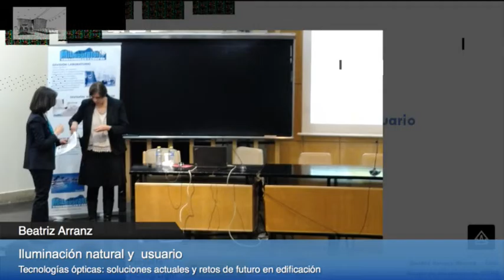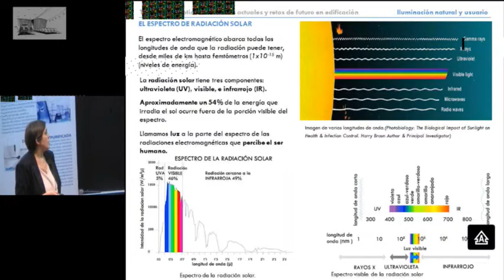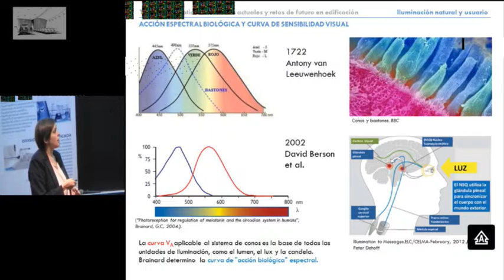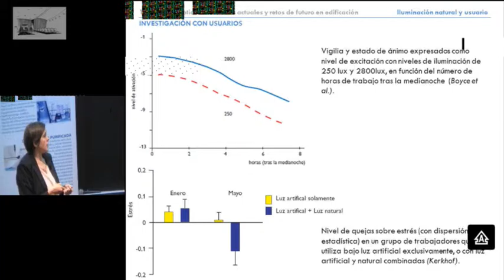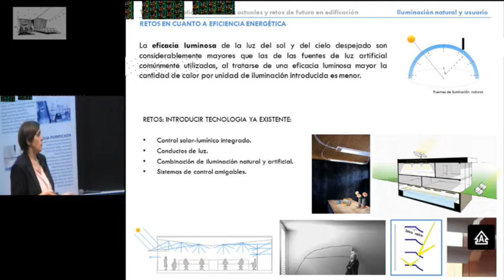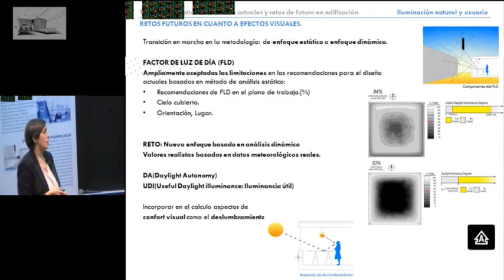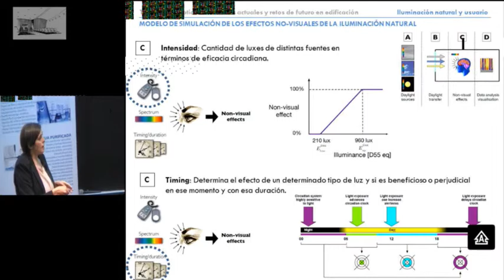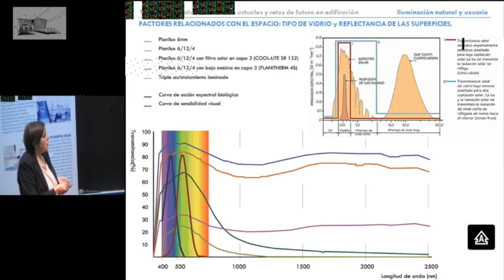Iluminación natural y usuario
19 de mayo de 2016
Seminario: Tecnologías ópticas: soluciones actuales y retos de futuro en edificación
Beatriz Arranz